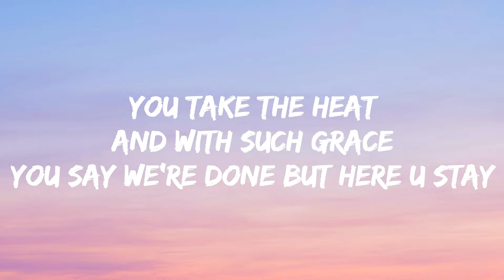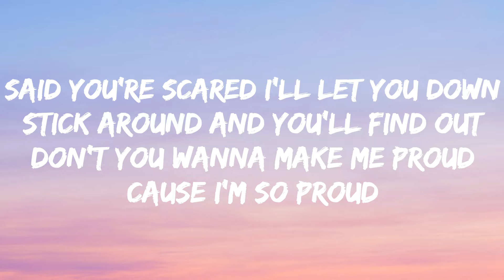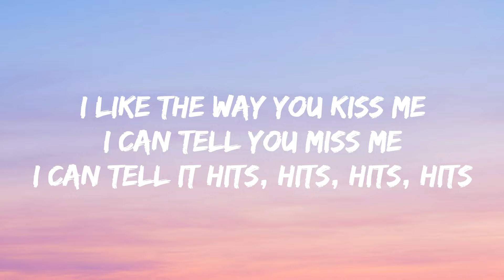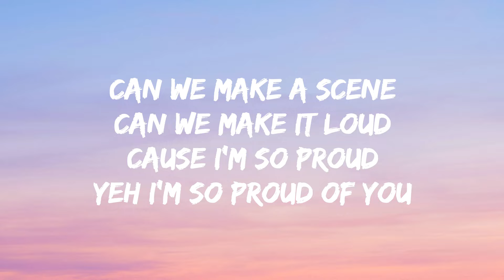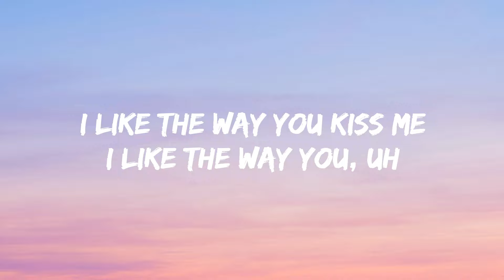Artemas - i like the way you kiss me (Lyrics)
I can tell you miss me

Not trynna be romantic
I’ll hit it from the back
Just so you don’t get attached

You bite my lip
Just for the taste
You’re on your knees
I’m on the case

You take the heat
And with such grace
You say we’re done but here u stay

Said you’re scared I’ll let you down
Stick around and you’ll find out
Don’t you wanna make me proud
Cause I’m so proud
Baby I’m so proud of you

Do I stress you out?
Can I help you out ?
Does it turn you on
When I turn you round?
Can we make a scene
Can we make it loud
Yeh I’m so proud of you